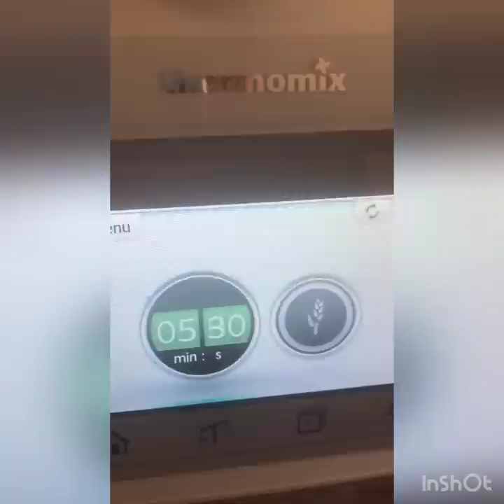Chebakia / Griwech au Thermomix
L'incontournable de la pâtisserie marocaine aujourd'hui en vidéo pour vous !!

Chebakia / Griwech - Kamilia

Ingrédients :

1 kg de farine
250 gr de graine de sésame
250 gr d’amande entière
120 gr d’huile
60 gr d’arôme de fleur d’oranger
120 gr de beurre fondu
½ cuillère à café de sel
Quelques pistils safran (une dizaine)
1 cs de graine de fenouil
1 cs de graine d’anis
1 cs de canelle moulu
1 sachet de levure chimique
1 cuillère à café de gomme arabique (facultatif, sert à parfumer la pâte)
400 gr d’eau tiède

Miel

Préparation :

Mettre les amandes, les graines de sésame, l’anis et les graine de fenouil sur une plaque. Les dorer au four pendant 10 min dans un four préchauffé à 200°. Les laisser refroidir et les mettre dans le bol avec la gomme arabique,

Mixer 10 sec / V9. Remiser 10 sec / V9

Ajouter le mélange (les pistils de safran à l’arôme de fleur d’oranger), le sel, l’huile, le beurre fondu et l’eau tiède.

Mixer 30 sec / V10

Passer à la méthode ancienne, dans un plat mettre la farine, la levure chimique et la cannelle. Faure un puits et verser la préparation au fur et à mesure pour former une pate ferme. Si la pâte ne se forme pas ajouter de la fleur d’oranger ou de l’eau tiède). Diviser la pâte en 2.
Pétrir 5 min (sans verre doseur)

Diviser la pâte en 4 boules, les mettre dans un sac de congélation et les laisser 15 min au réfrigérateur.

Sortir 1 boule du frigo et abaisser la pate au rouleau (la passer au laminoir position 3 pour manuel). Former des rectangles
Faire des entailles (couper la pâte à la 6eme )

Plier la chebakia (voir vidéo) et les poser sur des plaques. Recouvrir de film ou torchon propre pour éviter que la pâte sèche.

Faire cuire au four (préchauffer à 180°) ou à la casserole.

Cuire chebakia dans une casserole d’huile. Elles remonte à la surface lorsqu’elles sont cuites. Les laisser dorer.

Après cuisson les tremper quelques minutes dans le miel, les déposer délicatement dans une passoire avec en dessous un saladier afin de récupérer le miel et les saupoudrer de graine de sésame dorée

A la sortie du four, procéder à la même opération (miel + graine sésame)

Retrouvez-moi sur Facebook : Kamilia Hannioui
Sur Snap : khannioui
Et sur Instagram : Kamiliamomix